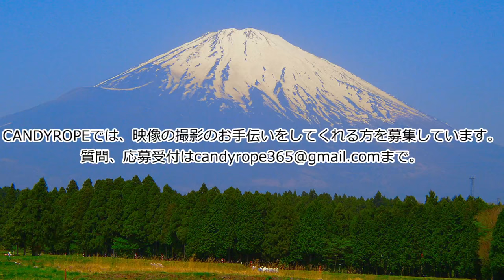お風呂公開。4月26日【 良い風呂の日 】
やはりいいものですね。